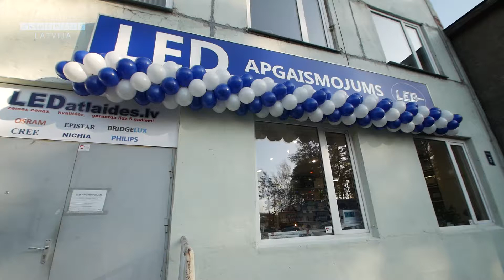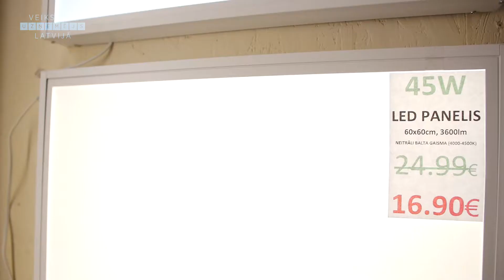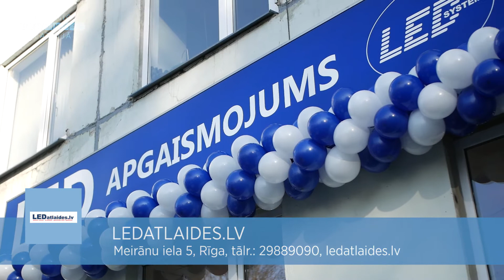LEDATLAIDES.LV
Meirānu iela 5, Rīga,
tālr.: 29889090,